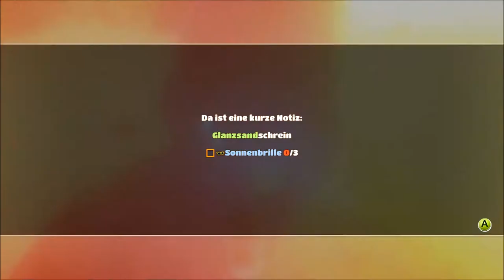YONDER The Cloud Catcher Chronicles # 014